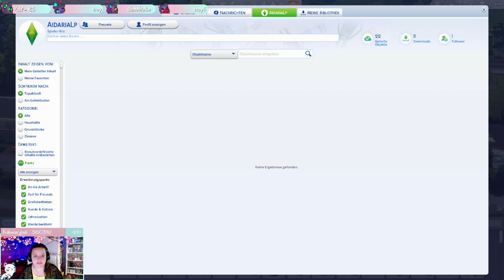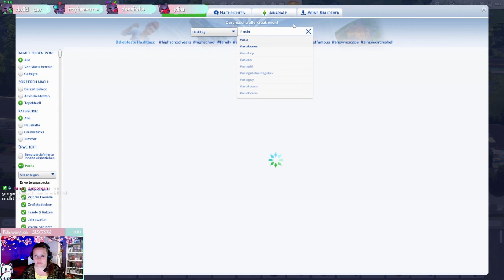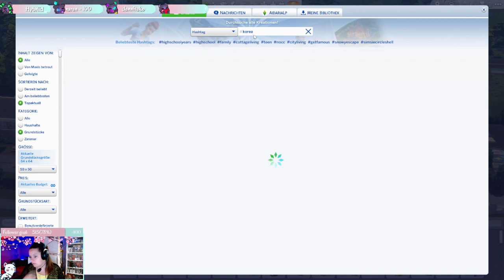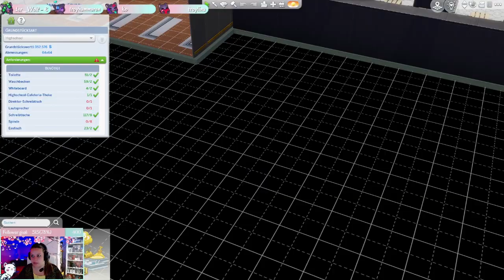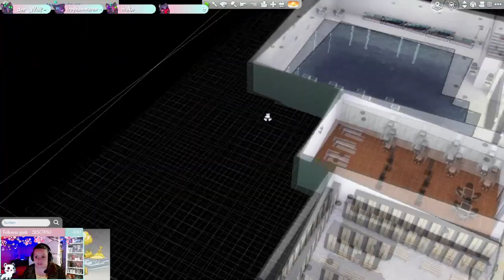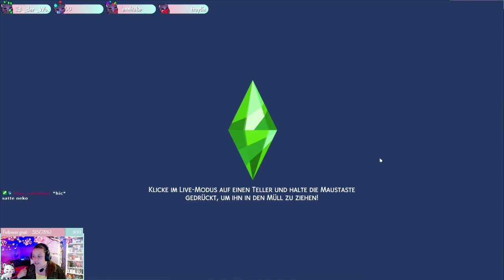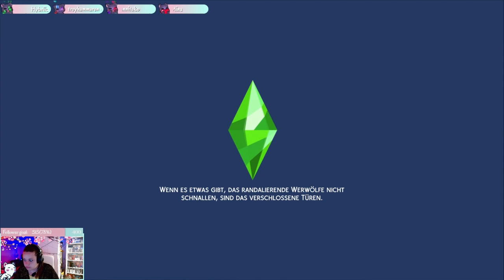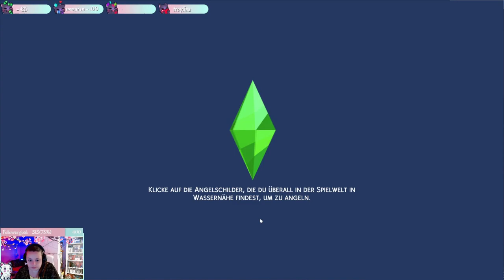Sims 4 - Disney Legacy Challenge - Part 19 - Special Stream Wiederholung - GERMAN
Infos Über das Spiel:

Ein kleines älteres Stream Projekt im Rahmen eines Spenden Streams für das Tierheim Salzgitter.
Der Start und leider nur der Anfang unseres Sozialen Sims 4 Legacy Challenge Streams.
Ich hoffe dennoch das es euch gefällt. ^^

TITEL: The Sims™ 4
GENRE: Abenteuer, Gelegenheitsspiele, Simulationen, Kostenlos
ENTWICKLER: Maxis
PUBLISHER: Electronic Arts
FRANCHISE: The Sims™
VERÖFFENTLICHUNG: 2. Sep. 2014